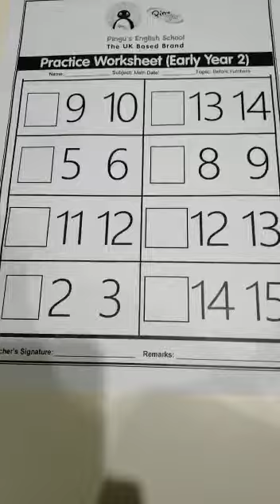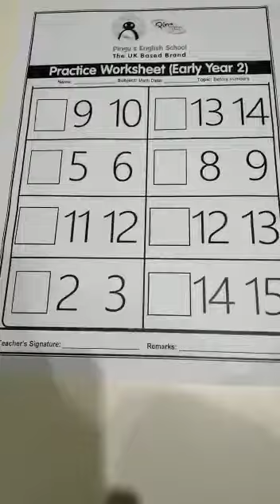Mathematics | EY2B | Online Summarized Video | Mid Term | 23rd November